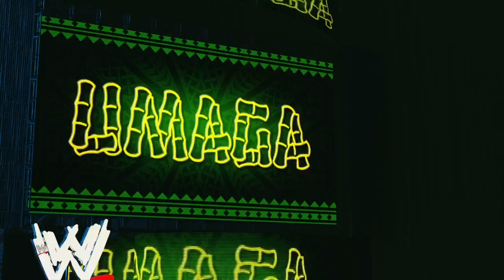wwe 2k23 Friday night smackdown week 18